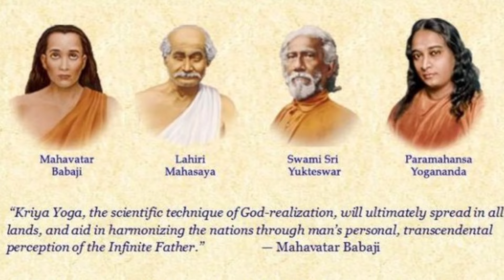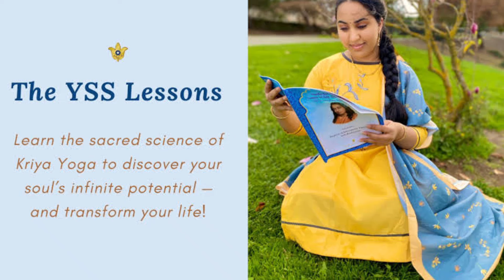Sri Muthukrishnan Swami's Kriya Yoga Experience ஸ்ரீ முத்துகிருஷ்ணன் சுவாமிகள் கிரியா யோகா அனுபவம்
Sri Muthukrishnan Swami's Kriya Yoga Experience ஸ்ரீ முத்துகிருஷ்ணன் சுவாமிகள் கிரியா யோகா அனுபவம் by திரு முத்துகிருஷ்ணன் சுவாமிகள்

Next video

My Kriya Yoga Experience -Sri Muthukrishnan Swami எனது கிரியா யோகா அனுபவம் -திரு முத்துகிருஷ்ணன் சுவாமிகள் அவர்களுடைய அனைத்து வீடியோக்களையும் பார்ப்பதற்கு

 யோகதா சத்சங்க சாகா மடம்,பரமஹன்ஸ யோகானந்தா பாத்
ராஞ்சி 834001
தொலைபேசி எண்:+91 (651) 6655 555

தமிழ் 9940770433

கிரியா யோகா  தொடர்பான மேலும் வீடியோக்களை பார்ப்பதற்கு

Benefits of Doing Kriya yoga கிரியா யோகம் செய்வதால் ஏற்படும் நன்மைகள் by உயர்திரு மகேந்திரன் ஐயா

கிரியா யோகத்தை கற்றுக் கொள்வதற்கு -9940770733

மேலும் இது போன்ற வீடியோக்களை பார்ப்பதற்கு

கிரியா யோகா அனுபவம் உயர்திரு மகேந்திரன் ஐயா

கிரியா யோகம் பயிற்சி செய்வதால் ஏற்படும் நன்மைகள் உயர்திரு மகேந்திரன்  ஐயா அவர்கள்

ஒரு யோகியின் சுயசரிதம் (பகவத் கீதை) கிரியா யோகாவில்  கூறியுள்ள படி ஏன் யோகியாக மாற வேண்டும்? உயர்திரு மகேந்திரன் ஐயா அவர்கள்

*ஒரு_யோகியின்_சுயசரிதம்* அனைத்து அத்தியாயங்களையும் வரிசைப்படி பார்க்க

🌷நண்பர்களுக்கு வணக்கம்🙏🏻 உங்கள் ஆதரவு நம்ம ஆதி சேனலுக்கு எப்போதும் வேண்டும். வீடியோ பதிவு பிடித்தால் *Like* செய்யுங்கள். உங்கள் ஆதரவும் உற்சாகமும் இந்த சேனல் வளர்ச்சிக்கு உதவும் நம்முடைய *பாரம்பரியம் கலாச்சாரம் பாரம்பரிய_உணவு பாரம்பரிய_அரிசி வாழ்க்கைமுறை ஆன்மீகம் தியானம் ஜோதிடம் இயற்கை உணவு நேர்மறை சிந்தனை புத்தக விமர்சனம் மகான்களின் வரலாறு நம் கோயில்களின் வரலாறு* இவைகள் தொடர்பான வீடியோக்களுக்கு ஆதி சேனலை பாருங்கள் நன்றி🙏🏻